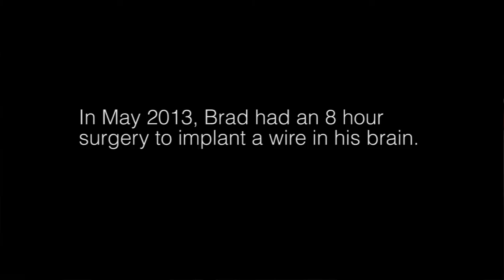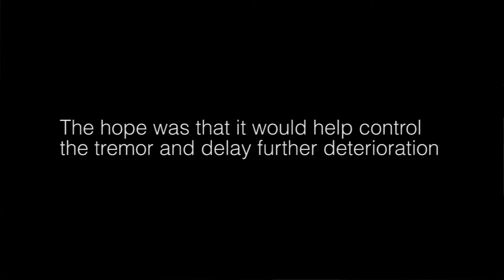Crowdfunding Profile: Brad Carter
"Kickstarted" is a documentary about the crowdfunding revolution.

Meet one of the subjects of our film, accomplished musician and actor, Brad Carter Seven years ago, Brad was diagnosed with an essential tremor. He underwent brain surgery to implant a wire in hopes of controlling his degenerative condition. Unfortunately, he'll still likely lose the ability to play guitar - his one true passion - in a year. As a result, he's turned to Kickstarter to fund what will be his first and only album.

To find out more about our project and upcoming documentary feature film, please check out